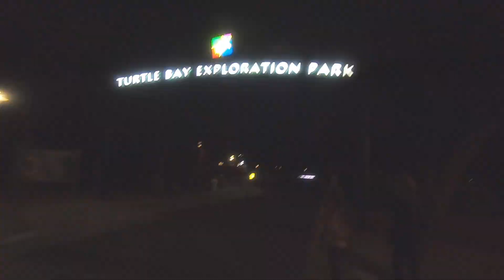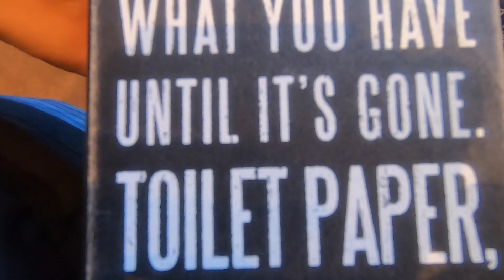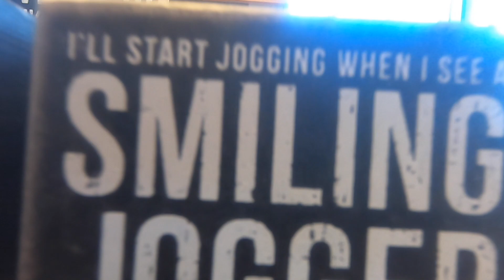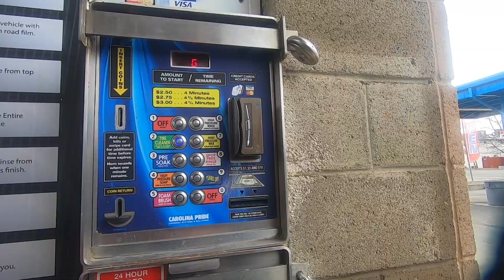Redwoods Adventure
Jeremy's Parents and little sister came to visit and we headed to the coast to see the Redwoods and the Beach. Had a great week adventuring with my parents. Thanks for a great week guys!